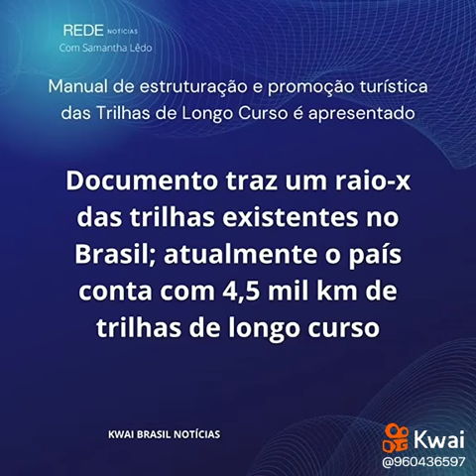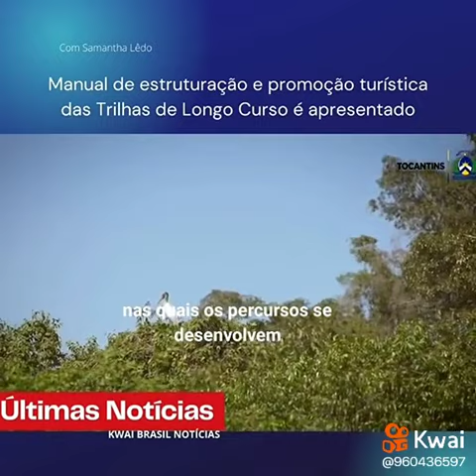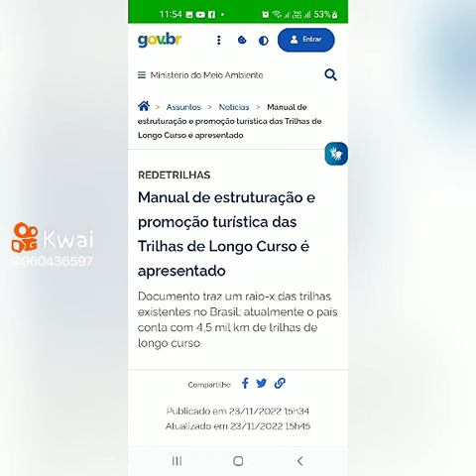Rede Nacional de Trilhas de Longo Curso.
Caderno de Informações,  cadastros, informação,  projetos, integração da sociedade civil, assista!